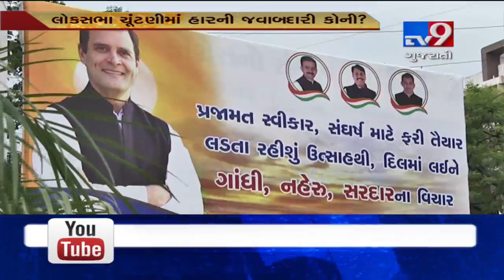Mass resignations divide Congress as Rahul Gandhi adamant on quitting as party boss| TV9News